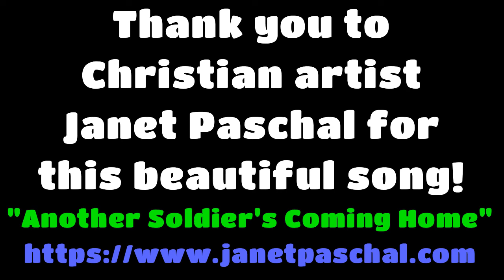USAF First Lieutenant Michael Blassie Memorial - Janet Paschal Singing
On Memorial Day 1984, the remains of a soldier killed during the Vietnam War were laid to rest in the Tomb of the Unknown at Arlington National Cemetery. A decade later, however, questions began to arise about the identity of this unknown soldier.

USAF First Lieutenant Michael Blassie, a decorated pilot, was age 24 when he died in May 1972. Michael died when, on his 132nd mission, his A-37B Dragonfly was shot down in South Vietnam on May 11th, 1972. A mix up with dog tags and body identification led his remains, listed as Unknown, to be buried in the tomb of the Unknown Soldier at Arlington National Cemetery.

Almost 2 decades later, when family members received word that Michael’s remains might be buried in the Tomb of the Unknown, they petitioned the Department of Defense to open the site and conduct previously unavailable DNA testing. And after securing that permission, Michael’s remains were exhumed on May 14, 1998. After the DNA testing was complete, on June 30, 1998 (twenty-six years after Michael’s death) the Defense Department announced that the Vietnam Unknown remains had been identified as those of USAF First Lieutenant Michael Blassie. This was the first Unknown soldier to be exhumed and positively identified, a first for our nation, such an incredible breakthrough in scientific identification. On July 11, 1998 memorial services were held in Michael’s honor as his remains were escorted to Jefferson Barracks National Cemetery in St. Louis County, Missouri.

But prior to that day. . . a dear friend, Karen Sherley, was friends with Michael’s sister, Patricia Blassie. Karen said Patrica was a dear friend and that she and Patricia met at church many years ago. They shared a mutual love of music. Karen introduced Patricia to Southern Gospel music and the Gaither Homecoming concerts, which was totally new to Patricia. Karen said she and Patricia were at a Gaither concert one night when they heard Christian artist Janet Paschal sing her self-penned song, "Another Soldier’s Coming Home".

This was during the time Patricia had learned that her brother, Michael, was possibly in the Unknown Soldier’s tomb. Patricia was just 14-years-old when when Michael left for Vietnam. And Michael had been gone for only 5 months when he lost his life. Patricia said Michael was such a precious brother, the kind of big brother one looked up to. . . so Janet Paschal’s song truly took on such incredible meaning for Patricia especially since she, too, years later had joined the Airforce after high school graduation.

When Michael’s body was exhumed and the DNA test proved it was Michael, Patrica, contacted Janet Paschal and asked her to sing that song at Michael’s memorial service. Janet Paschal was scheduled to be on a Bible Study cruise with Dr. Charles Stanley but they arranged to fly back early and pay their own tribute to Michael.

About Janet Paschal and this song Gloria Gaither wrote, "One of her best songs is one she wrote about her grandfather when he was leaving this world, "Another Soldier’s Coming Home". It’s addressed to her heavenly Father about this dear man who served God faithfully all his life. So many of those who have lost a loved one who was a role model of faith over the years have identified with this song. Of course, because of the soldier metaphor in the song, it has resonated with many military families."

Gloria Gaither went on to say, "Bill and I watched the beautiful service with tears in our eyes as this once lost and unidentified young man was celebrated by his mid-west family and community. One of the moving speeches was given by a high-ranking officer who said in his tribute, ‘This may be the last unknown soldier to serve our country because of the discovery of DNA. . .’

In the next few days after the ceremony in St. Louis, I wrote the lyrics to 'No Unknown Soldier' to which Lari Goss wrote the perfect music. The song was recorded by Ernie Haase and Signature Sound on their upcoming project, and they sang it at the Gaither Homecoming taping in Johannesburg, South Africa."

On that Memorial Day back in 1984 President Ronald Reagan spoke in honor of what was then the Vietnam War’s Unknown Soldier, but it would be 26 years later before the remains were identified as those of USAF First Lieutenant Michael Blassie.  (That video is also here on YouTube.)

Janet Paschal’s song is frequently performed by the United States Army Band and in a special video presentation at Los Angeles’ Forest Lawn Memorial Park. It became the signature song for the organization, Grief Share. w/links there for purchasing the song above, her other music, books, etc.

w/links there for purchasing the song above, their other music, books, etc.

w/links there for purchasing their song above, their other music, books, etc.